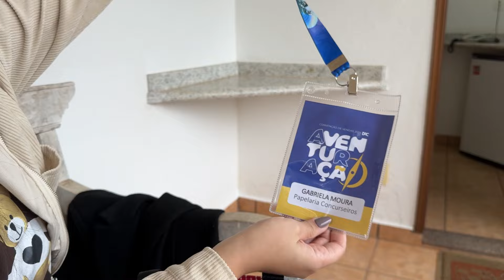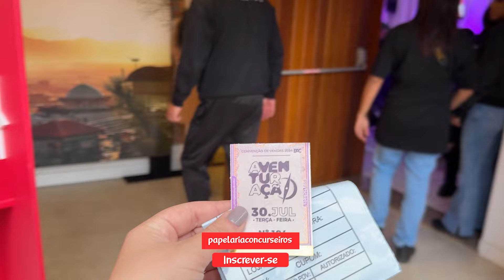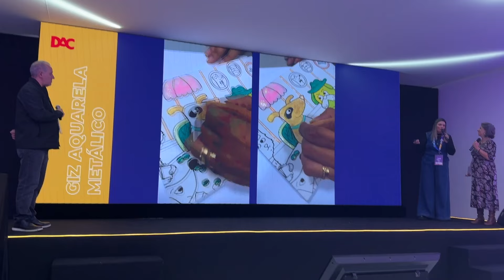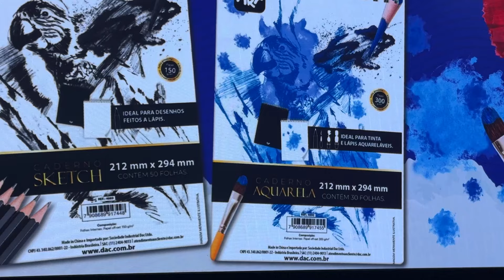VLOG CONVENÇÃO DAC NOVIDADES 2025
Cupom: YOUTUBE